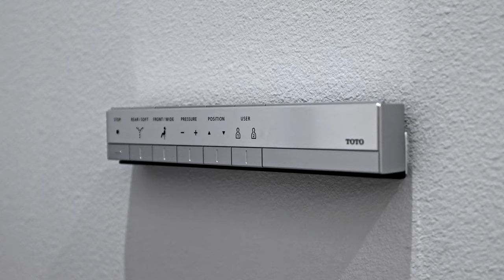【新房开箱】12401 RIDGE LINE PORTER RANCH | $4,350,000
Welcome to 12401 Ridge Line, Luxury Single Story Home located in the prestigious and gated community of Porter Ranch! This former Toll Brothers model home offers the pinnacle of luxury living, making it a true standout in the neighborhood. Enjoy one of the best and exclusive sunset views from the comfort of your own backyard, where you'll find a sparkling pool & spa, mountain views, BBQ area, and meticulously designed landscaping that exudes elegance. The sale of this home includes all the furniture, adding an extra layer of convenience and value! Step inside to discover the chef's kitchen featuring stainless steel appliances and a spacious walk-in pantry. Every corner of this home showcases upgraded finishes and impeccable detail, ensuring an unforgettable experience for both residents and guests. With ample living areas, this home offers functional office spaces, stunning hard flooring, and aesthetically pleasing bathrooms throughout. The master bath is a true sanctuary, boasting a soaking tub, an exquisitely designed and well lit walk-in closet, and a spacious glass standing shower. Additionally, the outdoor area of the master suite features a relaxing outdoor soaking tub in a privately closed area, adding a touch of tranquility to enjoy nature. Indulge in a lifestyle of opulence with scenic walking trails, breathtaking views, and an abundance of space. The backyard is highlighted by a captivating fireplace, epitomizing the quintessential California luxury lifestyle that dreams are made of.
Take the first step towards your dream lifestyle today!

【资产配置、理财理税、省钱避税】我是MINA，美国精瑞房地产公司Signature One Realty Group创办人。我是一名加州地产经纪商Broker 和加州注册会计师CPA。同时我也是一个新手妈妈和美妆美食美物的生活爱好者。刚刚开始做自媒体，希望大家多多留言提取建议和看法。开通频道还想和大家分享一下我作为“理享家”的心得：“理”是 “理财理税、省钱避税; “享”是“享受生活、美食美物”；“家“是“资产配置、母慈子孝”。让我们一起来关心“房”-“财”-“税”。谢谢支持！

Signature One Realty, DRE no 01994615,